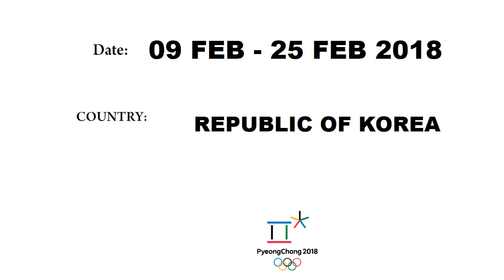When Winter Olympics | Locations Of Winter Olympic Games | when is the next winter Olympics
Do you know next When Winter Olympics,  Locations Of Winter Olympic Games?  when is the next winter Olympics? 2018 Olympic Winter Games,  this is for you.